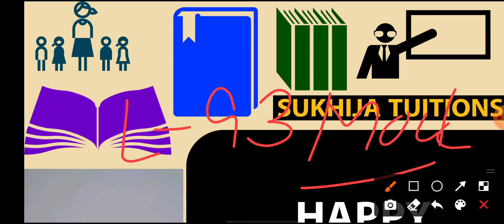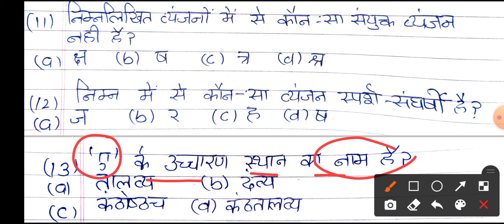Chief Commander of Army?Mock Test Lecture-93|Ett 2nd exam|Master Cadre|Pstet|Ctet|Sukhija Tuitions